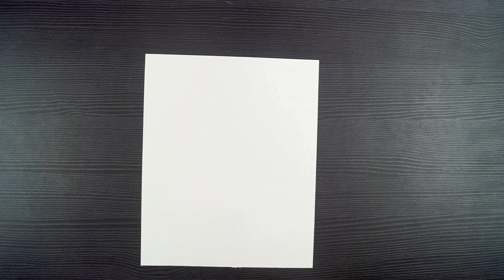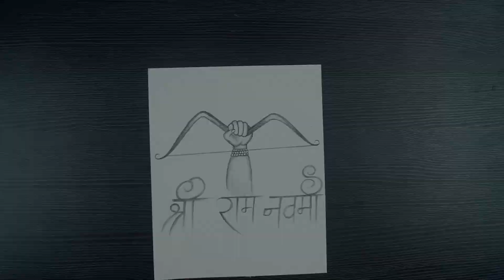Ram Navami Special Drawing // Happy Ram Navami Drawing // Kids Drawing // Pencil Sketching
Hello!